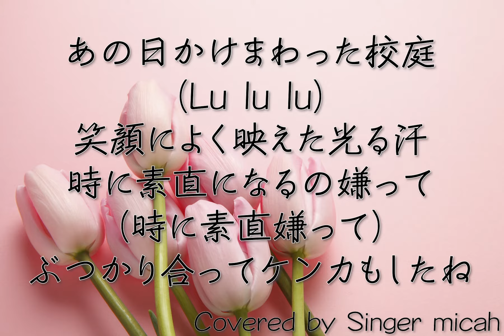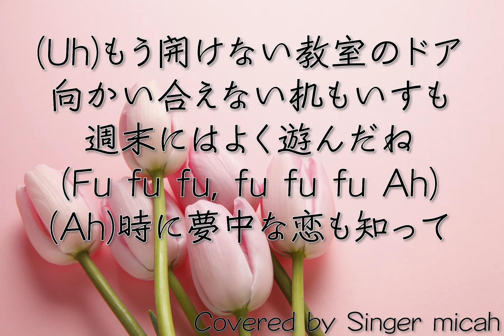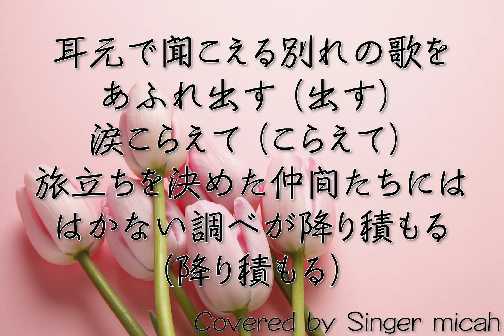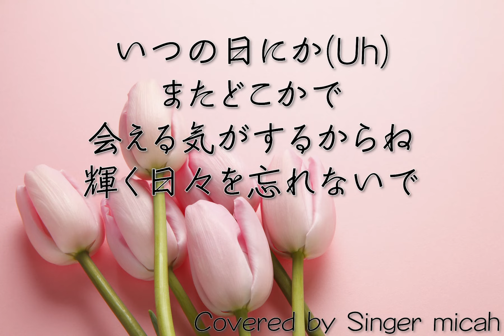「旅立ちの日に」合唱曲／川嶋あい／女声三部／メゾソプラノなし(Mezzo-Less) -フル歌詞付き- パート練習用 Covered by Singer micah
Singer micahが、

合唱曲「旅立ちの日に」／川嶋あい（女声）

‹参考楽譜›

ピアノは自分で伴奏しています。

ピアノなし